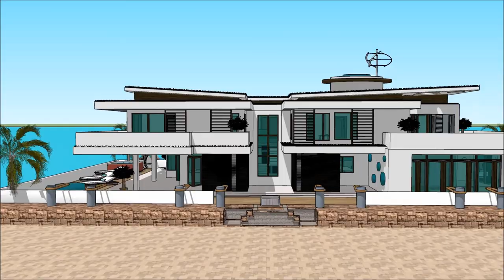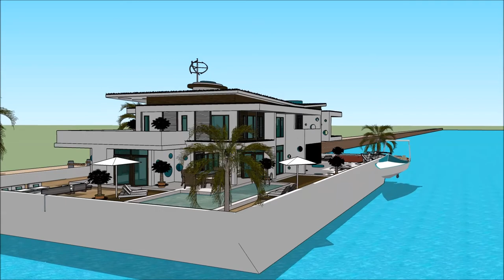Sims house inspiration sims 6 house designs American mansion houseboat 007 Yacht Houseboat Floating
The houseboatzania launching an innovative high-end luxury yacht houseboat home design potentially as a display of in Sims of the Sims house inspiration sims 6 house designs American mansion houseboat 007 Yacht Houseboat Floating .

The collection of sims concepts - Houseboatzania of Sims house inspiration sims 6 house designs American mansion houseboat 007 Yacht Houseboat Floating  consists of high luxury and architectural art pieces in minimalism combined with living on the waterfront of the harbour of

The sims houseboat yacht design has the basis to sustain living with high standards and contemporary structural design at Sims house inspiration sims 6 house designs American mansion houseboat 007 Yacht Houseboat Floating  with numerous of prospects for excessive living and celebrating the desire of life worldwide: